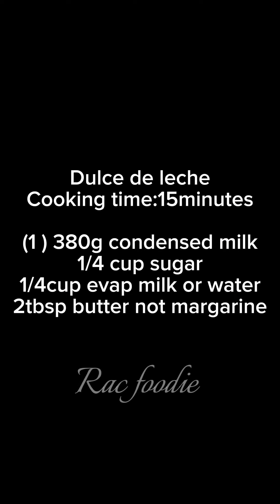15 minutes Dulce de Leche Recipe | Easy Yema Spread Recipe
15 minutes dulce de leche Recipe | easy yema spread recipe